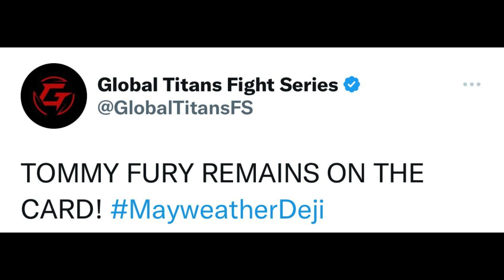Tommy Fury REVEALS NEW Opponent To REPLACE Paul Bamba!